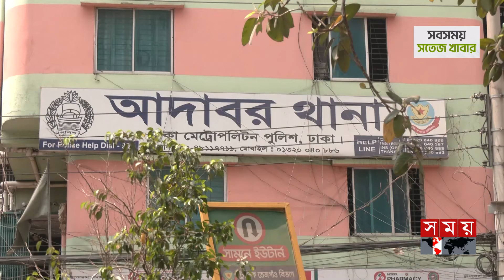জামিন নাকচ, রিমান্ডে সাবেক জনপ্রশাসন মন্ত্রী | Ex-minister Farhad Hossain | RAB | Remand | SomoyTV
রাজধানীর আদাবরে পোশাকর্মী রুবেল হ*ত্যা মামলায় সাবেক জনপ্রশাসন মন্ত্রী ফরহাদ হোসেনের ৫দিনের রিমান্ড মঞ্জুর করেছেন আদালত। ডিবি কার্যালয় থেকে আদালতে হাজির করে ৭দিনের রিমান্ড চায় পুলিশ।

Somoy TV: t.ly/Se1z
Somoy TV Bulletin: t.ly/iqIq
Somoy Entertainment: t.ly/3dWC
Somoy Sports: t.ly/iASp
SOMOY TV ISLAMIC: t.ly/zU6a

Somoynews.tv: t.ly/Y7ab
খেলার সময়: t.ly/xJ5H
সময়ের গল্প: t.ly/EW3M
এ সময়ের বাণিজ্য : t.ly/m3ir

Groups:
Somoy TV (Official)✅: t.ly/ajiO
Somoy Entertainment✅: t.ly/8CLh
Somoy Business✅: t.ly/4xaJ